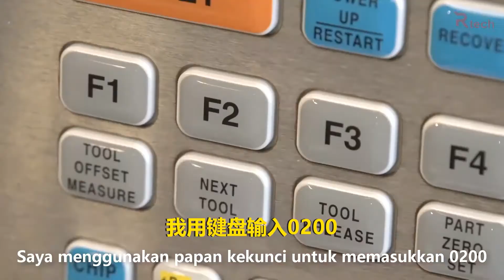Easy Tips to Save Time for Haas Machines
Learn how to quickly copy CNC programs without connecting to a computer.

Summary:
1. Quickly copy programs

2. Duplicate & rename files without using a computer

3. Do this immediately from your Haas controller

Our goal is to build a sharing culture of values, trust, technology and knowledge by connecting companies and professionals in the CNC industry to Rtech community.

SHARING Worldwide Knowledge,
CONNECTING by Localized Language